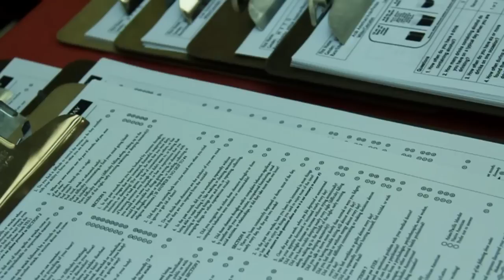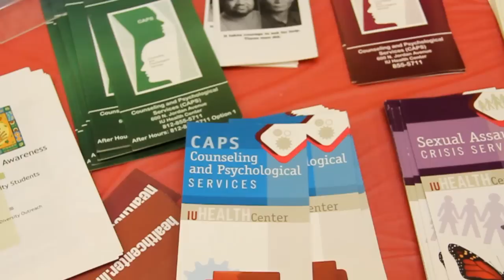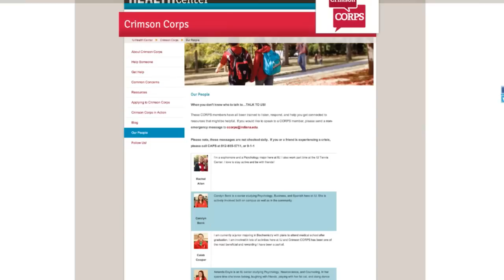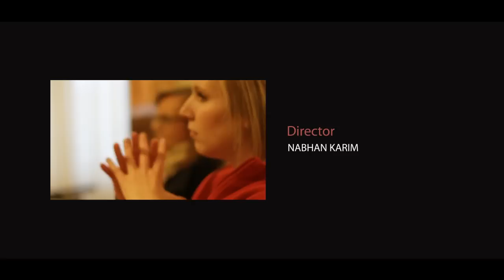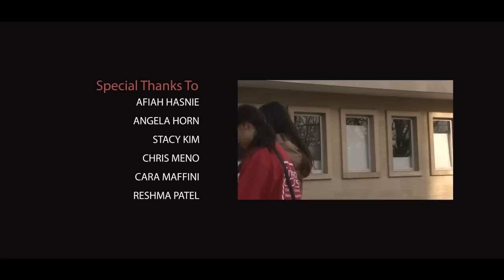Crimson Corps Documentary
A short documentary created by Nabhan Karim on Crimson Corps, a peer-to-peer counseling service at Indiana University Bloomington.